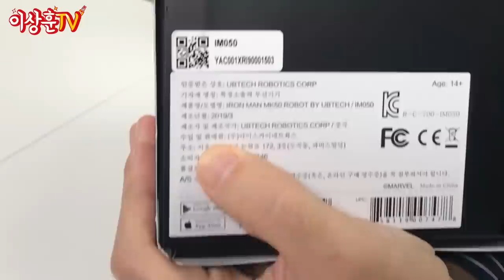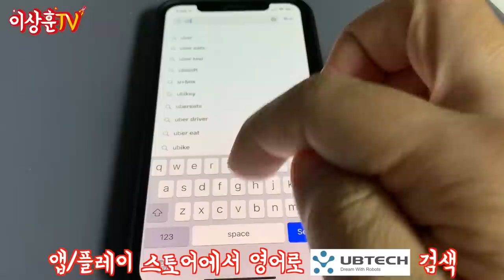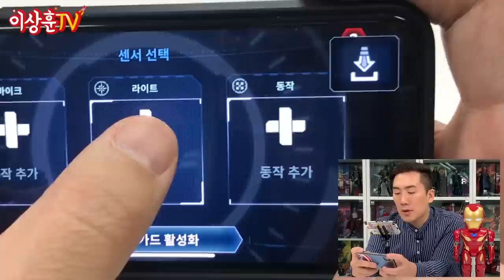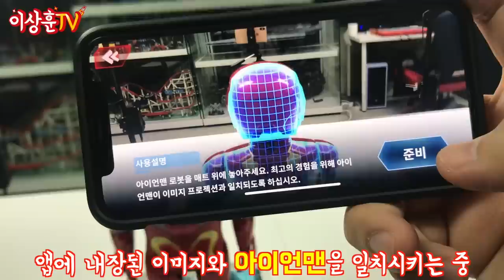증강현실! 최첨단 아이언맨 마크50! (잔망미 폭발!) [유비테크]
로다주의 마지막 마블 영화를 기념하며 준비했습니다!
말하고 움직이고 게임도 하는 귀염둥이 아이언맨 마크50!
여간 잔망스러운게 아닙니다. 침대 옆에 둘 친구하나 생겼네...

** 본 영상은 유비테크의 제작지원으로 만들어졌습니다.
** 본영상은 전반적인 마블 영화 스포일러를 포함하고 있습니다.